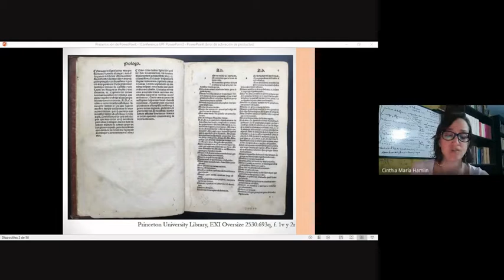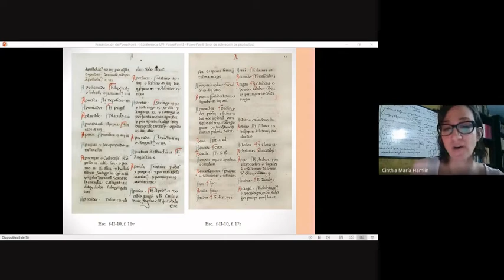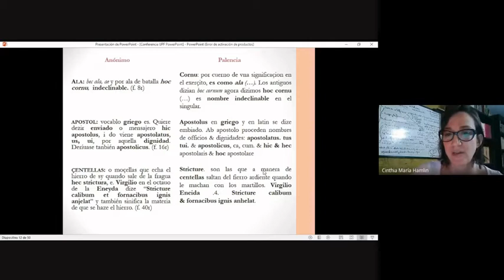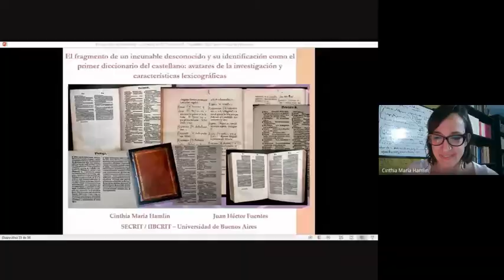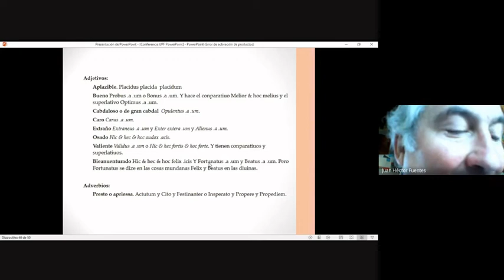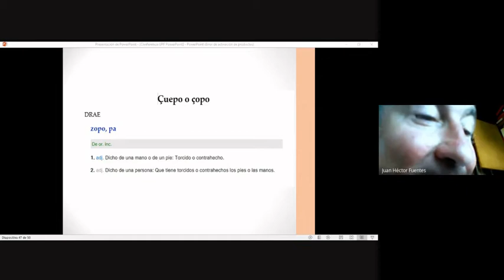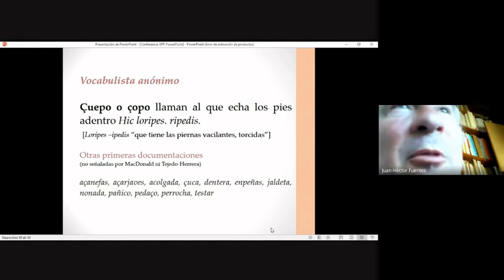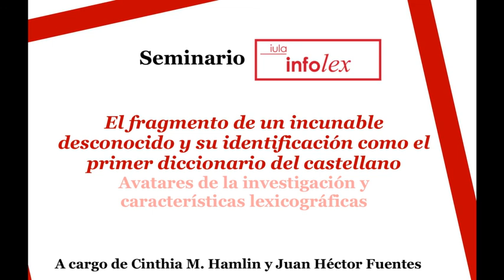Seminario: El fragmento de un incunable desconocido... (C. Hamlin y J. H. Fuentes)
[Título completo: El fragmento de un incunable desconocido y su identificación como el primer diccionario del castellano: Avatares de la investigación y características lexicográficas]

En esta conferencia se presenta el descubrimiento de dos folios de un incunable desconocido y su identificación con un vocabulario anónimo de fines del s. XV, cuyo único manuscrito se conserva en la Biblioteca del Escorial (ms. F-II-10), testimonio que transmite el vocabulario de forma completa. Ahondamos en los avatares de la investigación que nos llevaron no solo a identificar los folios y describir sus características, sino también a definir su fecha y concluir la importancia radical del testimonio encontrado, en tanto que prueba que el vocabulario que transmite precede al que se concebía, hasta ahora, como el primer diccionario del castellano, el Vocabulario Español Latino de Nebrija. Además de adelantar la identificación de su autor con Alfonso de Palencia, nos detenemos especialmente en describir su método lexicográfico y ahondamos en cuestiones propias de Lexicografía e Historia de la Lengua, como primeras documentaciones de términos castellanos, inclusión de arabismos entre sus lemas, etc.